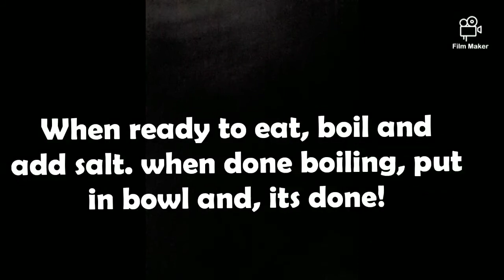Making pasta!! Homemade steps